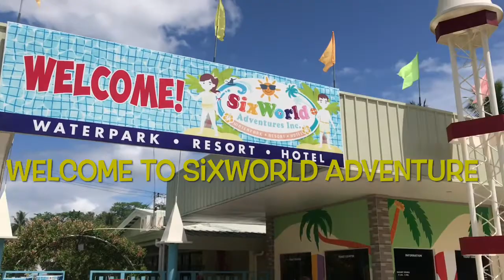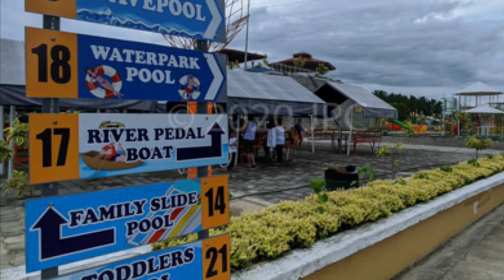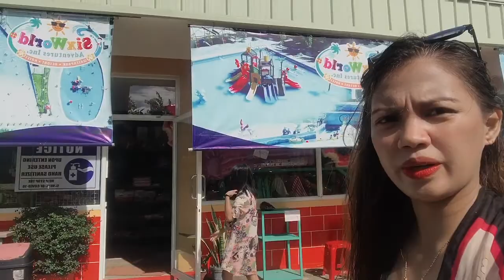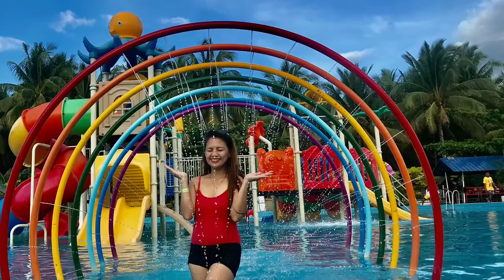SIXWORLD ADVENTURES WATERPARK | BIRTHDAY ESCAPADE| EverydaySunshine Vlogs#10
Hey Sunshine’s 🌞
Welcome to another exciting and extreme birthday escapade here in the newest waterpark in town.

SixWorlds Adventures is now open to the public as it had its soft opening last October 2020. Time to experience this world class waterpark in New Corella, Davao del Norte.